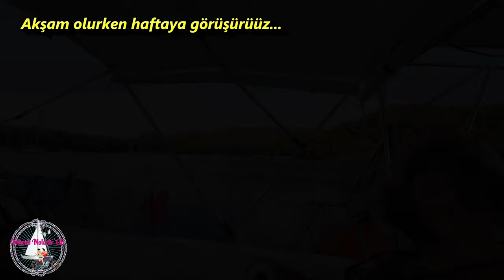YELKENLİMİZ DORİS 2024 No:9 -DORİS HİSARÖNÜ KOYLARINDA- DALBÜKÜ- HURMABÜKÜ- YELKENLİ VE MOTORLU ÇİFT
Selamlar sevgiler Doris fanlari, 8 metrelik yelkenlimiz Doris'e bu sezona biraz gecikmeli başladık. Malum motorumuzla Yunanistan'a güzel bir tur gerçekleştirdik ,anca döndük ve videolara başladık :)

Bu videoda Hisarönü Körfezi koylarında gezintiye devam. Dalbükü'nde keyifli zaman geçirdikten sonra Hurma büküne demirliyoruz..İyi seyirler.